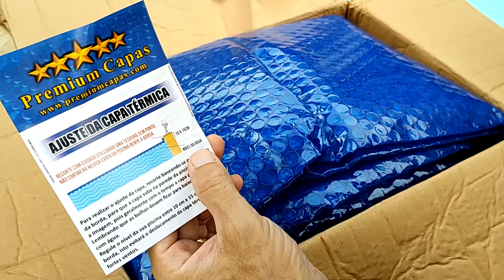CAPA TÉRMICA FLUTUANTE PISCINA INSTALAÇÃO CORRETA!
Kabonga mostra o passo a passo de como instalar corretamente a capa térmica flutuante na piscina. NOTA-SE: Não usar este tipo de capa com crianças pequenas que não sabem nadar, nem com animais de estimação pequenos pois a capa afunda, se cair pelos cantos fica preso embaixo da capa. Use a capa de Lona que cobre totalmente as bordas e fica presa com corda e pinos, aí pode até andar em cima. A capa térmica é mais prática para retirar para limpeza e mantem a água aquecida.